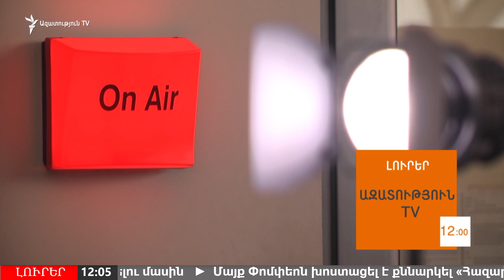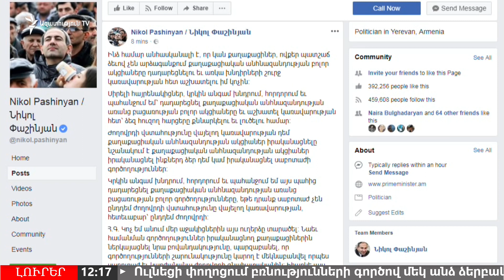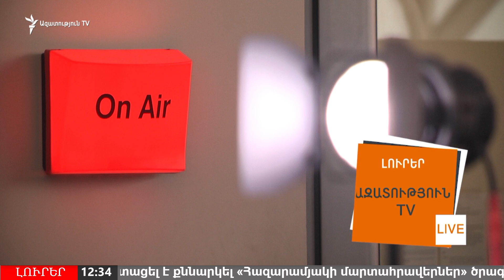ԼՈՒՐԵՐ 12:00 | Վարչապետը կհանձնարարի ստուգումներ սկսել մետաղական հանքերում | 23.05.2018